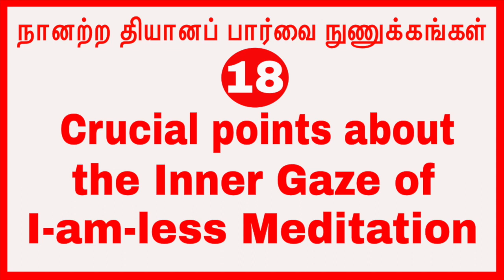(p-18)நானற்ற தியானப் பார்வை நுணுக்கங்கள் Crucial points about the Inner Gaze of I-am-less Meditation